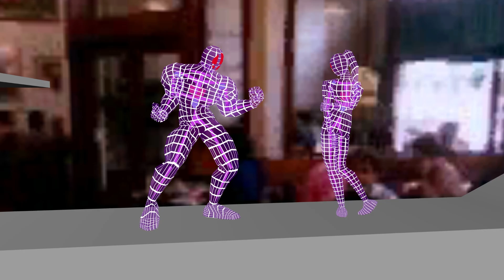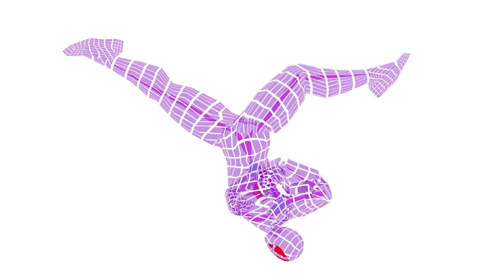Why Melee's Wireframes are TRASH: Melee's Untiered Characters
Here are some of the worst and obscure characters in Super Smash Bros Melee.

gnar
Jose Rosario
Trix
Laserman2
Ampha
Joe McCully
Slick Siwik
Uguubee
Bavilla Merritt Jr.